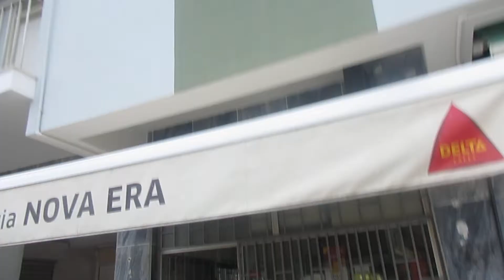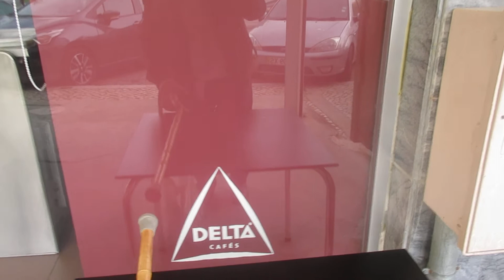A-M. MVI_3897 28/03/2021 Rádio Amália Rádio Azul 14'59'' 10h 30'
A-M. MVI_3897 28O032021 Rádio Amália Rádio Azul 14'59'' 10h 30'